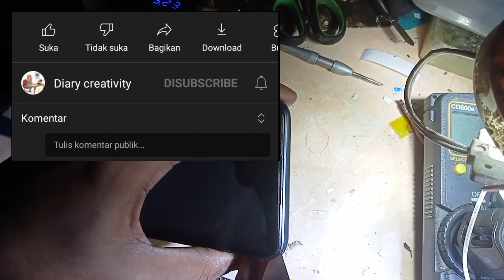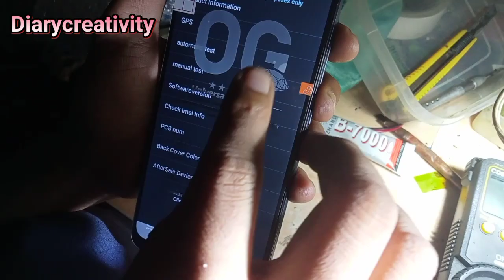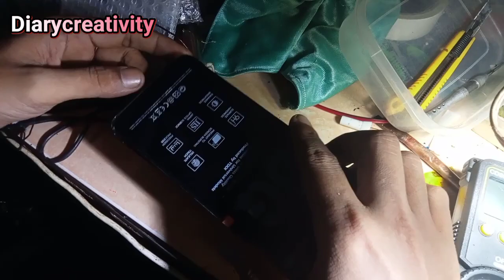Cara mudah mengganti LCD Realmi C11 - Disassembly Realmi C11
Handphone Realme C11 yang mana di sini saya mau melakukan pergantian lcd atau layar.

Dalam proses pembongkaran sahabat bisa tau
cara membongkar yang mana mungkin
kedepannya akan melakukan pergantian baik
ganti baterai, Lcd, bazer, spiker dll

Cara mudah mengganti LCD Realme C11
Disassembly Realme C11
cara bongkar hp realme c11
cara bongkar Handphone realme c11
cara membongkar hp realme c11
cara membongkar handphone realme c11
cara membuka handphone realme c11
cara buka handphone realme c11
Disassembly realme c11
assembly realme c11
how to disassemble realme c11
how to Assembly realme c11
cara mengganti baterai realme c11
cara ganti baterai realme c11
cara buka baterai realme c11
cara membuka baterai realme c11
realme c11 Battery Replacement
Replace Battery realme c11
mengganti baterai realme c11
biaya ganti baterai realme c11
ganti baterai tanam realme c11
bagaimana cara mengganti baterai realme c11
cara mengganti baterai tanam di realme c11
biaya ganti baterai hp realme c11
harga ganti baterai tanam realme c11
cara ganti baterai tanam realme c11
cara mengganti baterai tanam realme c11
baterai hp realme c11 cepat habis
baterai hp realme c11 berapa mah
change battery realme c11
how to replace battery realme c11
how to change battery realme c11
how to remove battery from realme c11
Open back cover realme c11
open casing realme c11
buka casing realme c11
membuka casing realme c11
cara buka casing realme c11
membuka casing belakang realme c11
bongkar casing realme c11
cara bongkar casing realme c11
cara buka casing belakang realme c11
ganti casing realme c11
cara melepas casing realme c11
cara membuka casing hp realme c11
cara membuka casing belakang realme c11
cara melepas casing hp realme c11
how to open back cover of realme c11
cara ganti lcd realme c11
ganti lcd realme c11
ganti lcd realme c11 berapa
biaya ganti lcd hp realme c11
berapa biaya ganti lcd hp realme c11
harga ganti lcd hp realme c11
ganti lcd hp realme c11
cara ganti touchscreen realme c11
ganti touchscreen realme c11
ganti touchscreen realme c11 berapa
ganti touchscreen hp realme c11